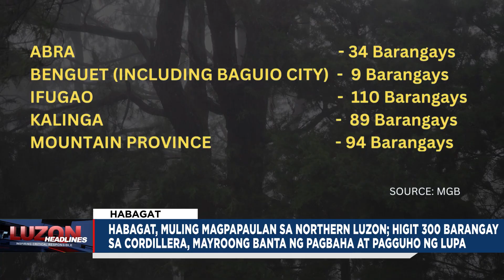Habagat, magpapaulan sa Northern Luzon; Higit 300 brgy sa Cordillera may banta ng pagbaha at pagguho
Habagat, muling magpapaulan sa Northern Luzon; Higit 300 barangay sa Cordillera, mayroong banta ng pagbaha at pagguho ng lupa